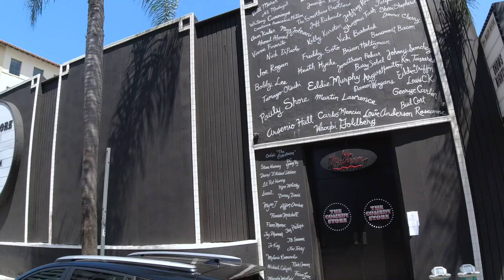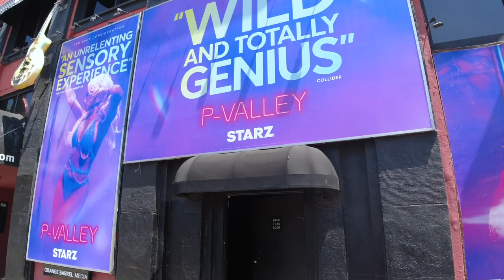STARLINE TOURS- LA, HOLLYWOOD CITY TOUR, PART 2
Part 2 of 3 of our Hollywood City Tour, hosted by Starline Tours.